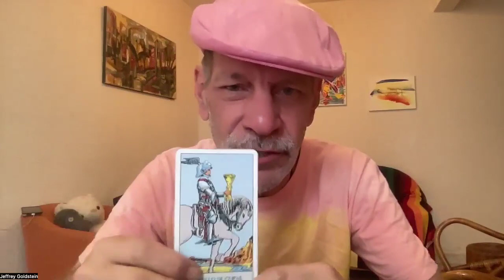DAILY MESSAGE DAILY INSPIRATION Self care self love self healing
DAILY MESSAGE  DAILY INSPIRATION
Self care self love self healing

The Daily tarot reading.
Spiritual support and transformation.